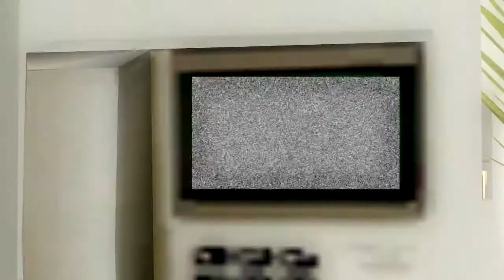DRIV3R - The End of Tanner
Is this the end of the year or the end of Tanner ?
1 year channel celebration !
Thanx for this wonderful year with a lot of DRIVER content ! I'm looking forward to 2018 !
Thanx to Skylabh, Whitesnoop, Bittboy, Klancnix and everybody from Driver-madness and Driver-Dimension for the support and the dedication all these years !
Thanx to everyone enjoying my videos and commenting ! :D

DRIV3R : After Life will conclud3d this story in 2018.

Song : Band of Horses - The Funeral